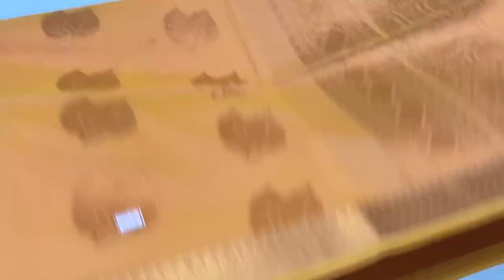Kota-Cotton sarees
Kotta cotton  sarees @ 1600/-

 |  Light Weight  | free doorstep delivery in India |

(if full ask us on WhatsApp for a new link)

Varnaa
11/137c, cheran nagar,
Annur Road
Sirumugai ,
Coimbatore dt.
Tamil nadu